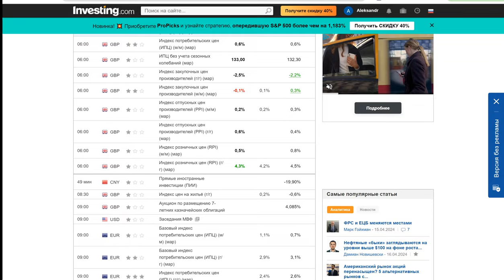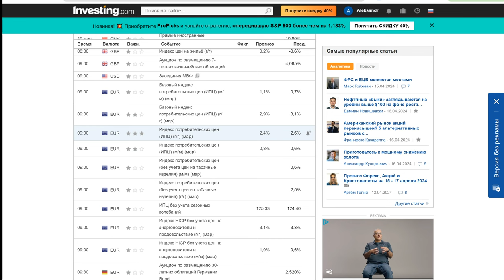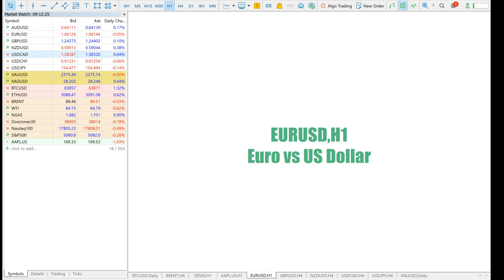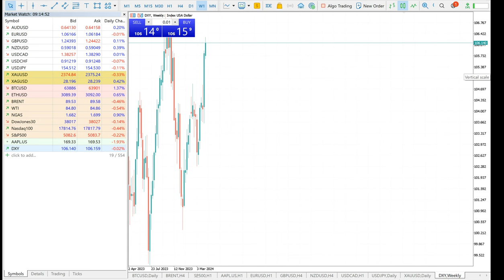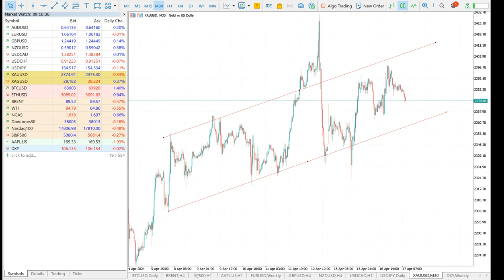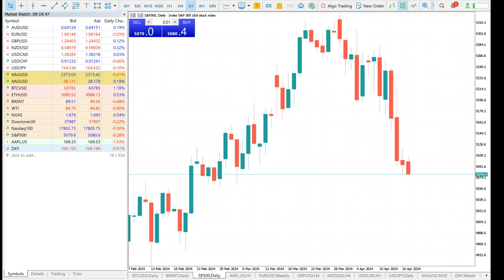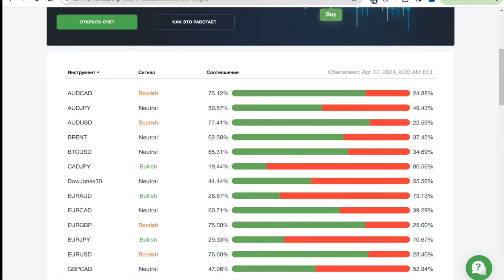Инфляция в Британии и Европе. Прогноз по EURUSD и GBPUSD | AMarkets